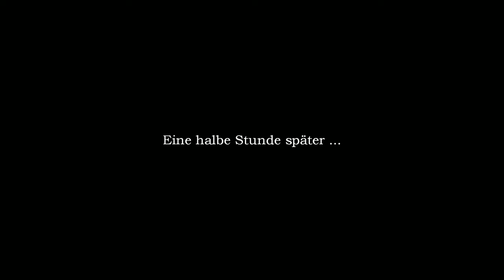Secret Files 3 #03 – Die Ausgrabungsstätte [Lets Play] [Deutsch]